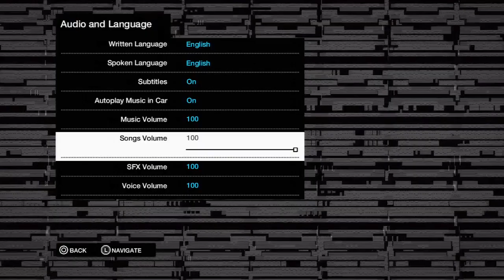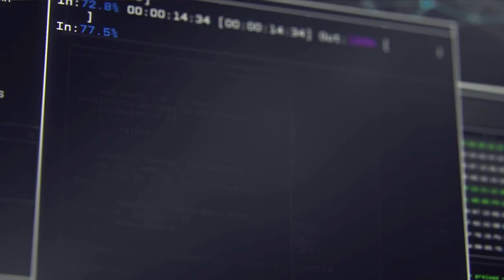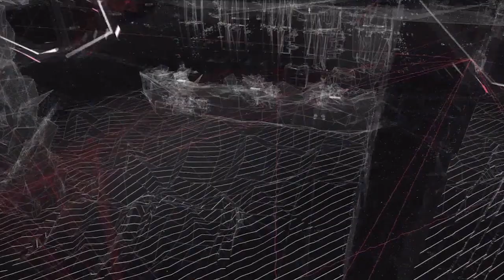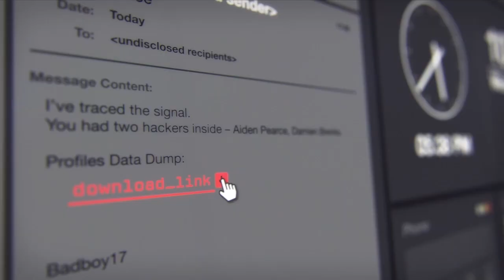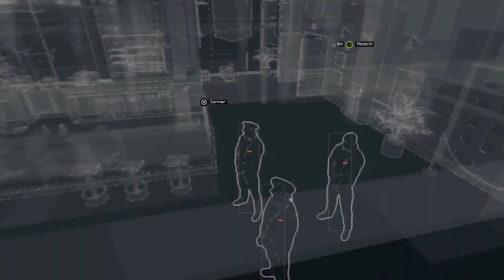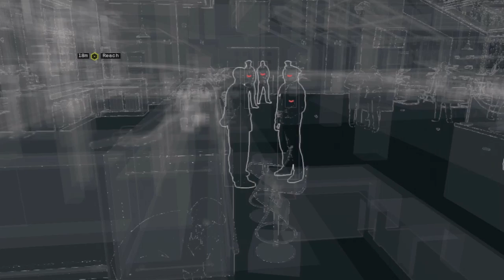Let's Play WATCH_DOGS -- First two hours of gameplay, blind run! (PS3)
Jon plays Ubisoft's futuristic open-world action-adventure sandbox game, "Watch_Dogs" on the PlayStation 3, as part of a partial let's play adventure. Jon controls Aiden Pearce, a highly skilled hacker turned vigilante who can access any computerized device inside the hyper-connected city of Chicago. Between piecing together complex investigations, Pearce prevents neighborhood crime, thwarts gang attacks, and completes various "fixer" contracts throughout the city.

🔹🕹️ GAME TIME 🕹️🔹
I've gaming since the late 1980s, and now you can join me for some real-time commentary as I play some of my current and past favorites; including titles from the Super Nintendo, Nintendo 64, PlayStation, computer, and everything in between! Some games are only showcased for a few videos, while others receive a complete Let's Play.

🔹🧔🏻 ABOUT ME 🧔🏻🔹
Hi, I'm a 38-year-old video creator and YouTuber since 2006 with 1.2 million subscribers across my channels! 🥳 I watch a movie every day, love listening to 🎵 classic rock, enjoy playing video games, going on hikes, watching the NFL, and of course, spending time with my 👨🏻‍👩🏻‍👧🏻‍👧🏻 family. I graduated from Emerson College in Boston with a degree in Television Production & Radio Broadcasting, and currently live in New Hampshire with my wife and two daughters.

- Live streams: IRL, gaming, creative, and movies
- My monthly-guest spots on a film-podcast
- Thoughts and rants on current events
- Sketches, super cuts, music videos
- Skits and projects from my early years